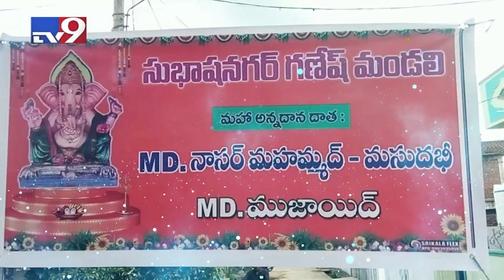గణేష్ నవరాత్రి ఉత్సవాల్లో ముస్లిం భక్తుల సందడి - TV9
గణేష్ నవరాత్రి ఉత్సవాల్లో ముస్లిం భక్తుల సందడి